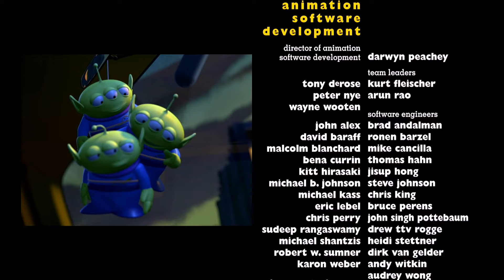Toy Story 2 But It's Only The LittleGreenAliens